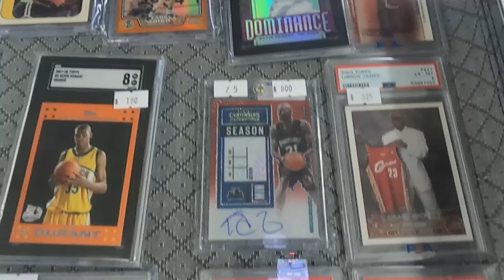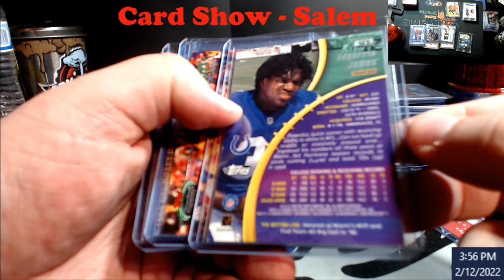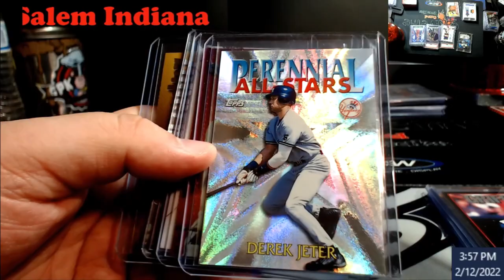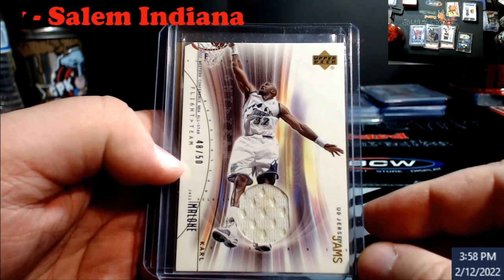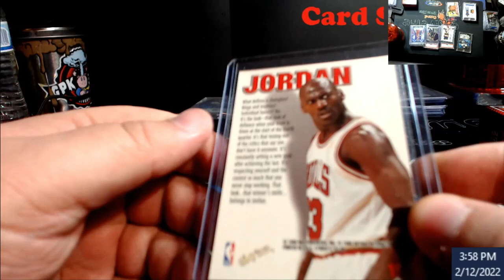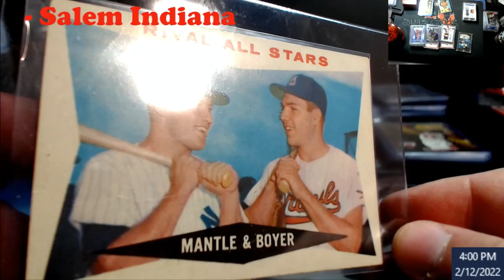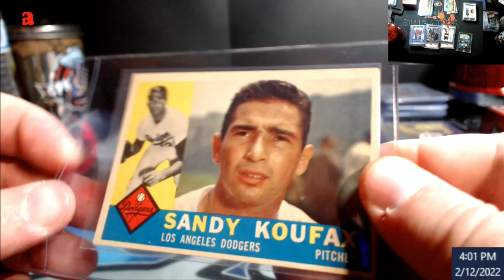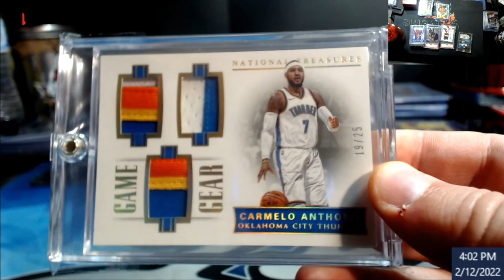Salem, Indiana Sports Card Show - Feb, 12, 2022 - Some Great Vintage Pickups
1811 N Dixie Ave #104

Who do I collect:
Roberto Clemente
Michael Jordan
Nolan Ryan
Sidney Crosby
Vintage Cards